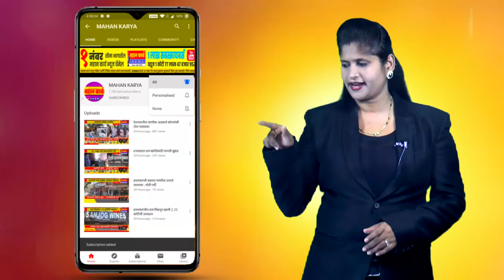हेरवाडमध्ये खास. धैर्यशील माने यांना प्रतिसाद